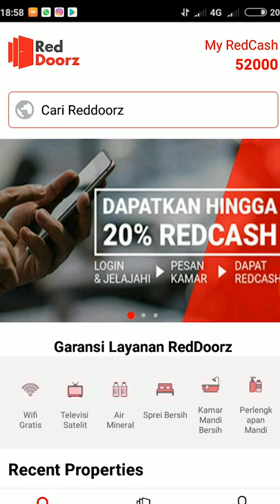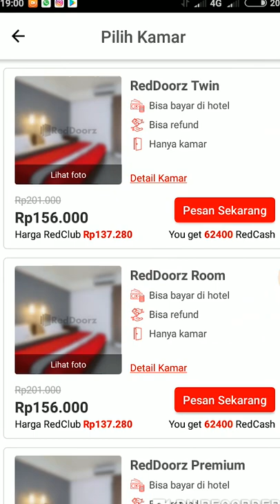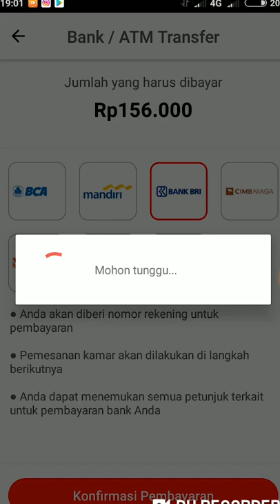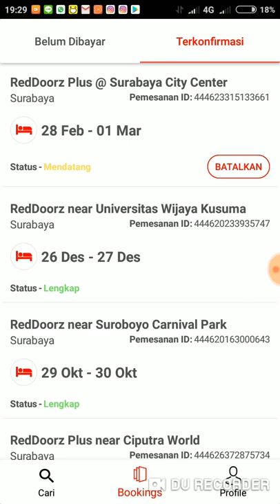CARA BOOKING HOTEL VIA APLIKASI REDDOORZ -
Disini saya akan menjelaskan tutorial cara pesan kamar hotel melalui Aplikasi Reddoorz. Semoga bermanfaat.